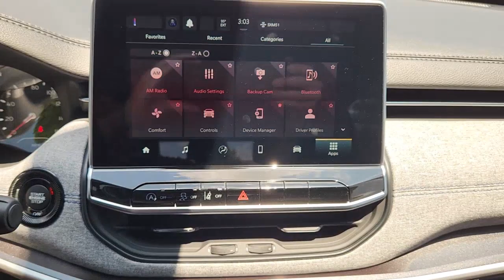2023 Jeep Compass Richardson, Dallas, Garland, Plano, Addison PT550885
Laser Blue Pearlcoat New 2023 Jeep Compass Sport available in 1321 Central Express Way, Richardson, Texas at Richardson CJDR. Servicing the Richardson, Dallas, Garland, Plano, Addison area.

Richardson CJDR
1321 Central Express Way

2023 Jeep Compass Sport 24/32 City/Highway MPG